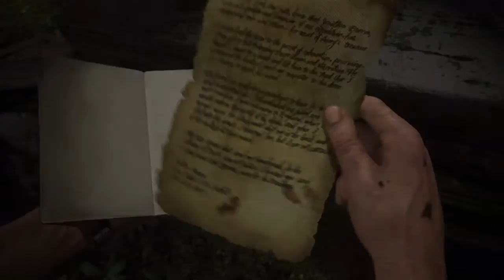Uncharted 4 Gameplay Walkthrough Part 14 PS4